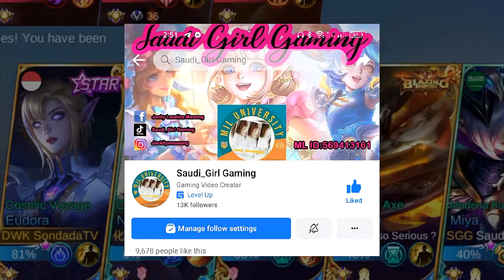Trippings sa Classic with Mami Saudi Girl Gaming, ang galing ng Franco🥰